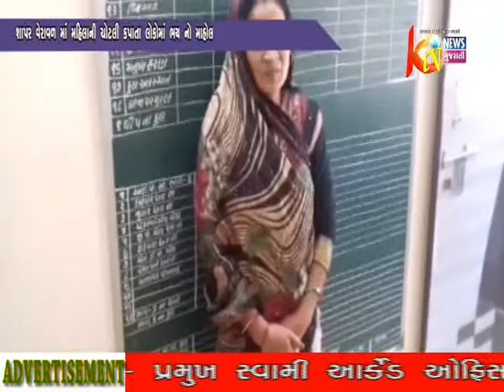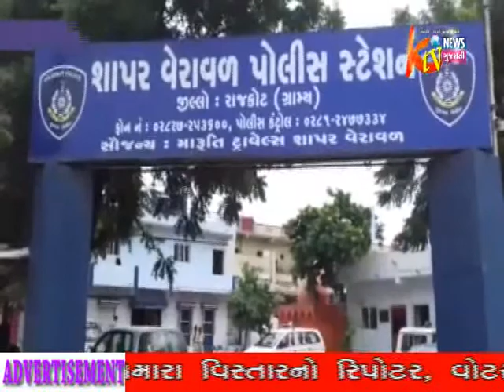KOTDA SANGANI NA SHAPAR VERAVAL MA MAHILA NI CHOTALI KAPAI